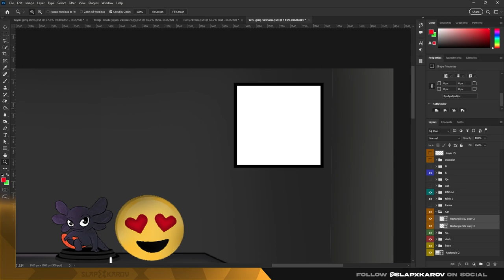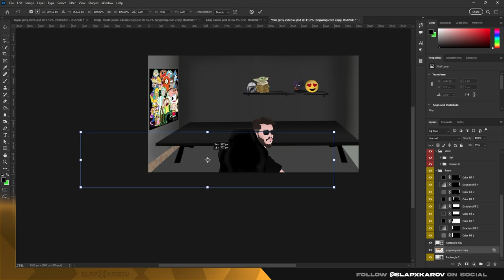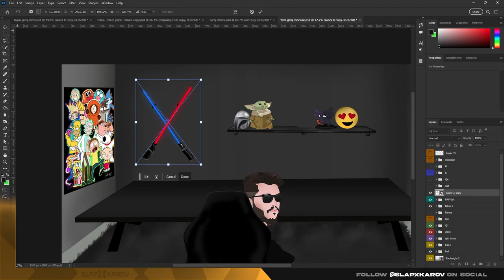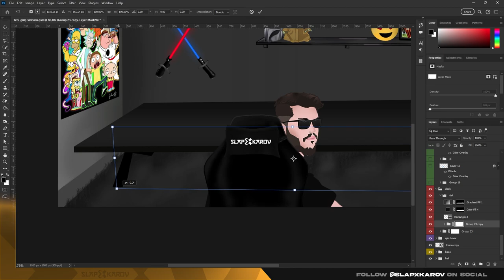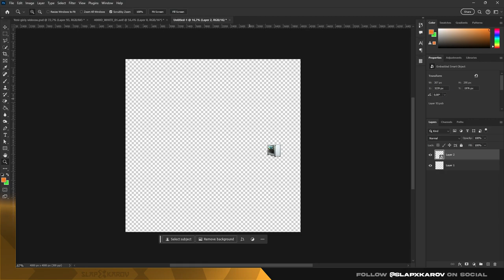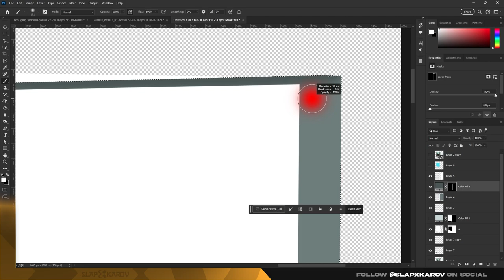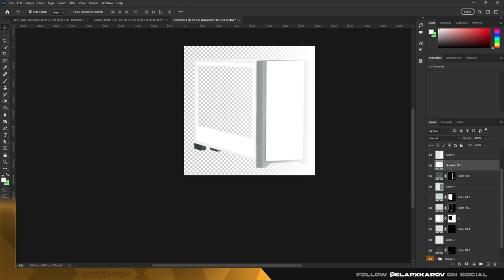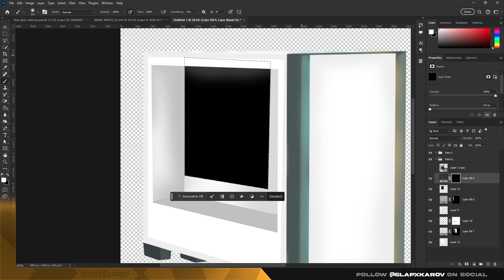Stream Pack - Episode #2 - Photoshop Speed Art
Selamlar, Stream Pack serisinden merhabalar burada içerikleri aşama aşama olarak yapmayı planlıyorum, daha öncesinde Behance projesi üzerinden ilerlediğim bu seriyi şimdi video olarak sizlerle paylaşıyorum.
İçerik ve tasarım ile ilgili bir sorunuz olursa yorumlardan bana ulaşabilirsiniz